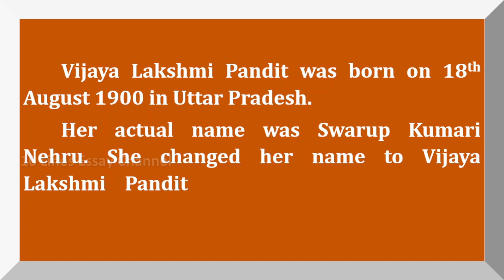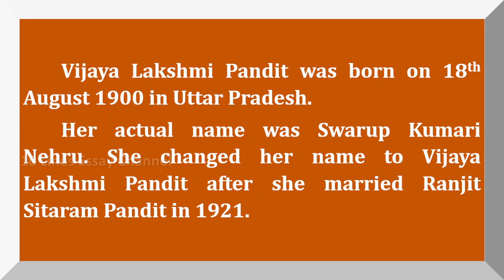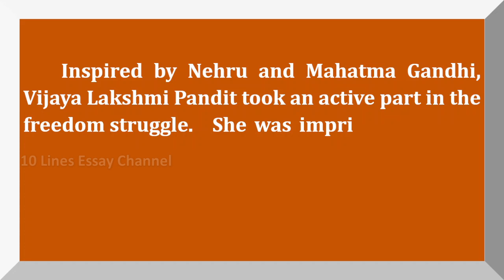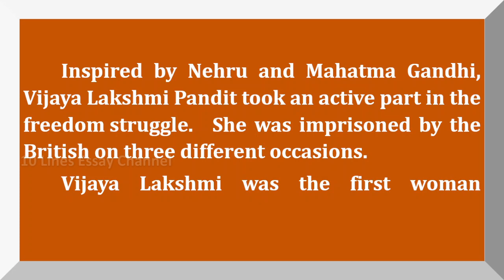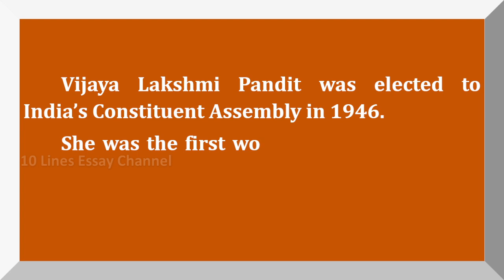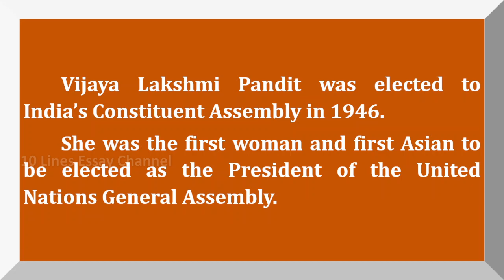Essay on Vijaya Lakshmi Pandit in English | About Vijaya Lakshmi Pandit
Want to have a Few Sentences about Vijaya Lakshmi Pandit?  You are in the right place!
This video provides you with an Essay on Vijaya Lakshmi Pandit in English.  It is very easy to understand and learn.

Essay on Vijaya Lakshmi Pandit
Essay on Vijaya Lakshmi Pandit in English
About Vijaya Lakshmi Pandit